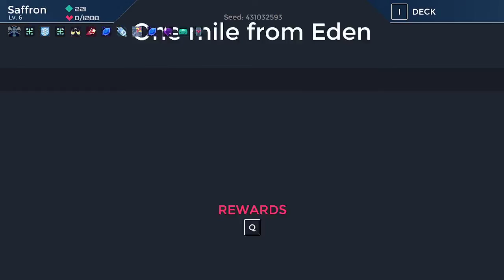I thought I was getting better :D (One step from Eden)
I kinda forced this episode out. Sorry the gameplay is worse than usual.